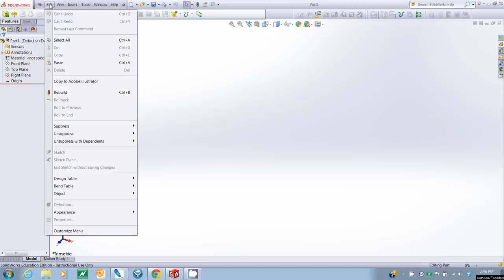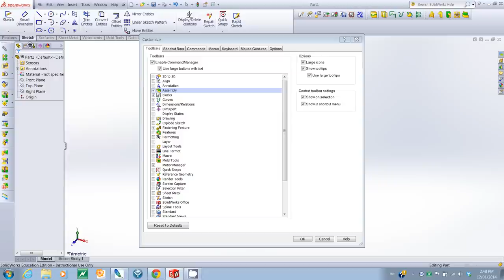SW Menu & Navigation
how to navigate menus in solidworks